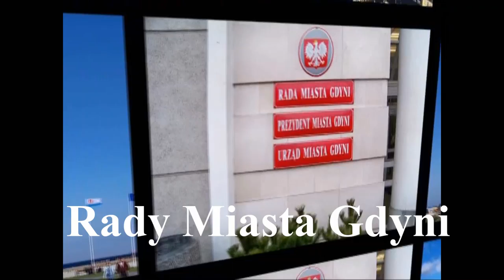GDYNIA I sesja VI kadencji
30 listopada 2010 odbyła się I sesja VI kadencji Rady Miasta Gdyni. Rajcy złożyli uroczyste ślubowanie i wybrali Joannę Zielińską na stanowisko przewodniczącej.